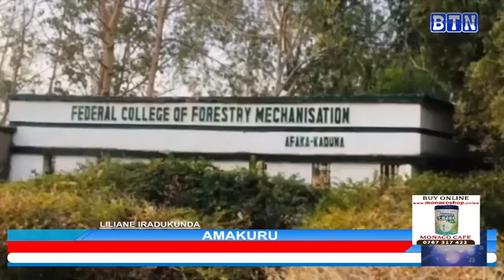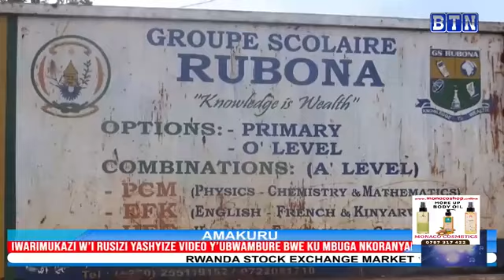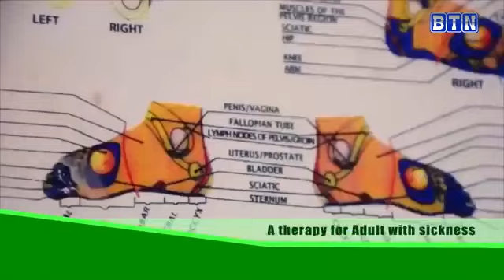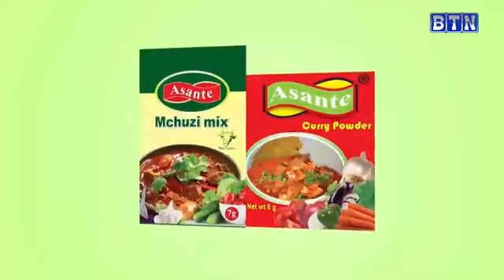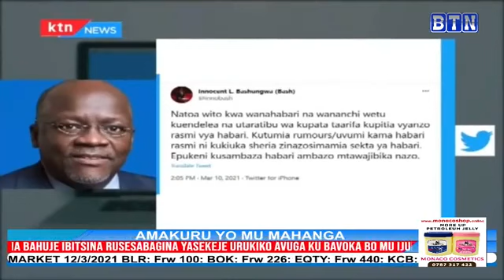UMWARIMU KAZI YARENGEREYE MU KWAMBARA UBUSA. IBI BYABEREYE I RUSIZI